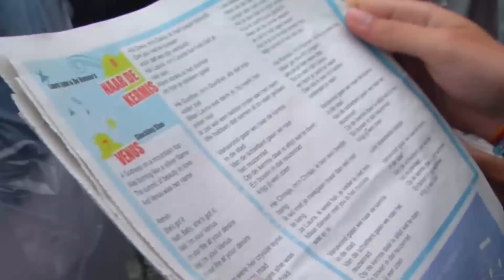Antwerpen zingt 2012.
Sfeerverslag:

De Gedempte Zuiderdokken vormden gisteravond het traditionele decor voor het grote meezingevenement Antwerpen Zingt. En daar zaten veel Antwerpenaren duidelijk op te wachten. Tussen de 35 en liefst 40.000 mensen kwamen naar het plein afgezakt en haalden hun beste stem boven voor een uitbundig avondje dansen en zingen. En atv ging mee genieten op de vlaanderen zingt.